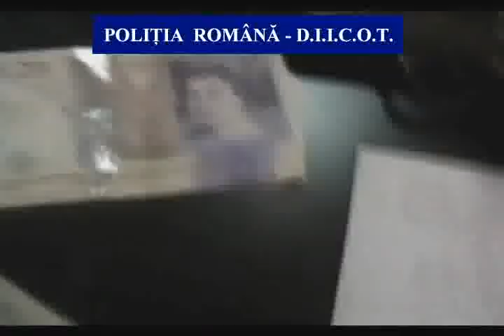Prostitutie de un milion de euro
Poliţiştii din cadrul Brigăzii de Combatere a Criminalităţii Organizate Bacău, Bucureşti şi Iaşi, sub coordonarea procuroriilor din cadrul DIICOT Serviciul Teritorial Bacău, au procedat la destructurarea unei grupări infracţionale specializată în săvârşirea infracţiunii de trafic de persoane şi trafic de minori, grupare cu caracter transnaţional ce exploata victimele majore şi minore prin obligarea la practicare prostituţiei în mai multe cluburi din Germania.

Au avut loc două acţiuni de prindere în flagrant pe raza municipiului Bucureşti şi Oneşti, s-au efectuat 8 percheziţii domiciliare şi au fost conduse la audieri un număr de 10 persoane.

Au fost reţinute de către procurori 6 persoane pentru săvârşirea infracţiunilor de trafic de persoane, trafic de minori, spălare de bani şi constituire şi aderare la un grup infracţional organizat.

Produsul infracţiunii în sumă de peste 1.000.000 de euro, a fost transmis de inculpaţi şi părţile vătămate în România prin sistemul de transfer de bani, la dispoziţia membrilor grupării ce l-au reinvestit prin achiziţionarea de imobile, autoturisme de lux, etc.

Au fost identificate la unele locaţii ca fiind deţinute fără drept armament şi muniţie.

Au fost ridicate sume de bani de la domiciliul inculpaţilor în vederea confiscării speciale.

Autorităţile judiciare române au cooperat pentru destructurarea acestei grupări cu autorităţile judiciare din Germania.

Au cooperat la buna desfăşurare a acţiunii Direcţia de Operaţiuni Special, Serviciul de Intervenţii şi Acţiuni Speciale, IPJ Bacău şi Gruparea Mobilă de Jandarmi.

Cei 6 inculpaţi vor fi prezentaţi Tribunalului Bacău cu propunere de arestare preventivă.